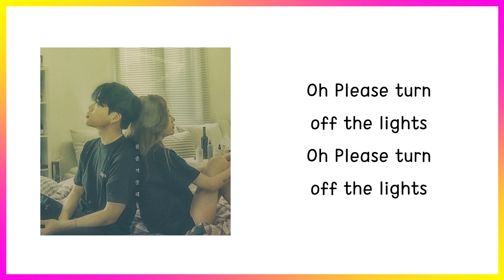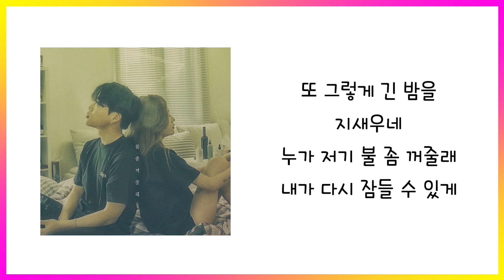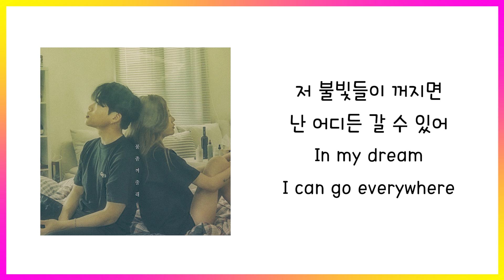오반(OVAN), 주식(Joosiq) - 불 좀 꺼줄래 (Please turn off the lights) 가사(Lyric)